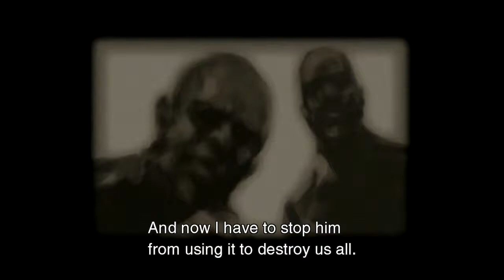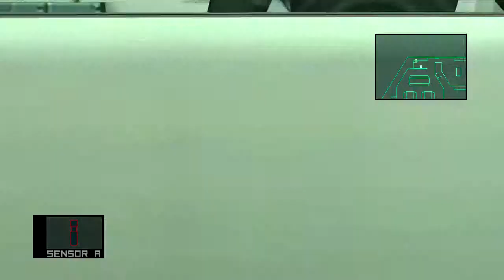Metal Gear Solid 2 Sons of Liberty Walkthrough Part 6(No Commentary/PC/PS2/XBOX/PS3/X360)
Since the incident on Shadow Moses Island, Metal Gear's top-secret technology has been leaked into the black market through the machinations of Revolver Ocelot. As a result, countless variations of Metal Gears have sprung up in every corner of the globe, making the weapon an increasingly common component of the armed forces of nuclear powers.
In the midst of all of this, Solid Snake, now a member of the anti-Metal Gear group "Philanthropy," has learned that a new prototype Metal Gear has been developed by the U.S. Marines and is being transported in secret to an unknown destination. To learn more about this new machine, Snake must infiltrate the transport, disguised as a tanker, as it makes its way down the Hudson River. Just as Snake is about to begin his mission, however, the ship is seized by a mysterious and well-armed group bent on stealing the new Metal Gear for their own, nefarious purposes.

Where I can buy the game?

Seriously, we have here 5 platforms on which u can play. The PC, PS2 and Xbox versions u might get from a Pawn Shop. PS3 and X360 have the HD Collection which u can buy on PSN or XLIVE Marketplace

Will you make any commentaries or face cam commentaries

No, I'm too ugly, your monitor will burn.

Game recording hardware

Have u ever got a Big Boss emblem in any MGS game?

Sadly, no.

Are you hyped for the MGSV

Ohhhhhh. Yes I am.

Should you give me thumbs up or post a comment

If you liked it, u can give, as for comment, point me what to change, what make better(video/audio quality, any choppy moments to correct)